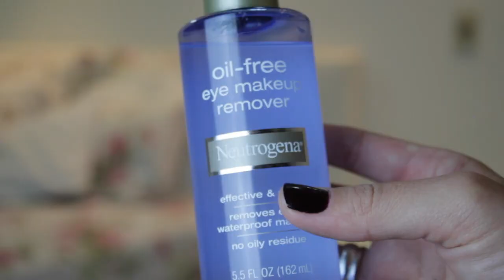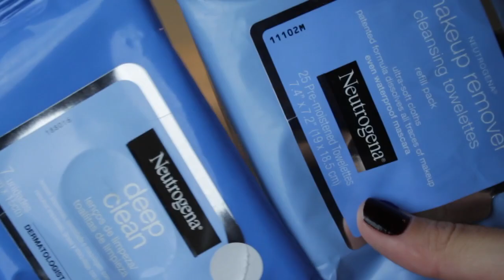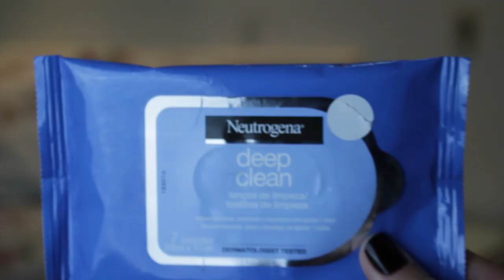Comparando Demaquilantes Neutrogena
Espero que tenham gostado e entendido o propósito do vídeo, comparando as duas versões, lembrando também que não estou sendo paga pela marca para fazer esse vídeo, comprei todos os produtos.

Beijinhos